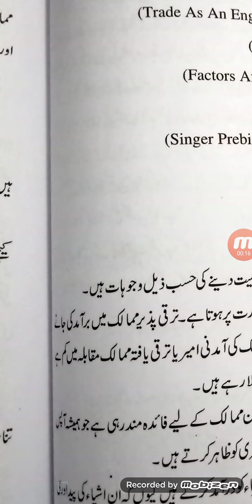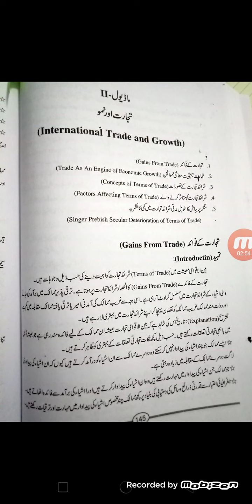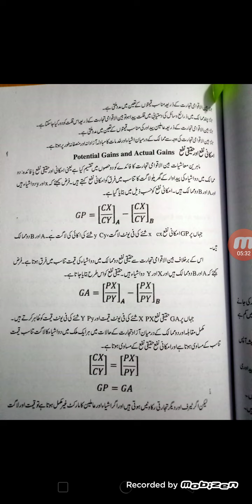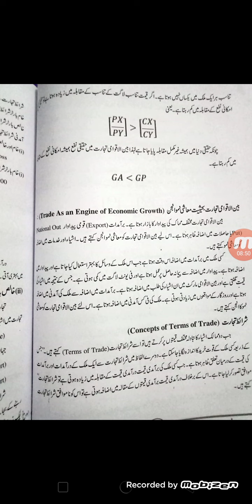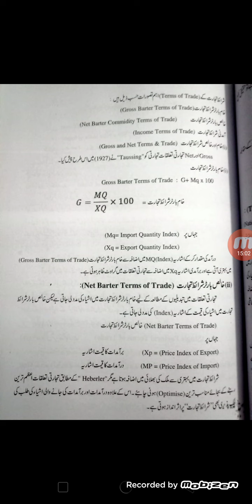International trade and Growth lecture U/M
Naheda Tabbassum lecturer in economics U/M, Govt. Degree College, Nirmal